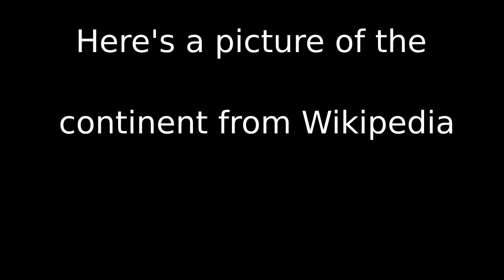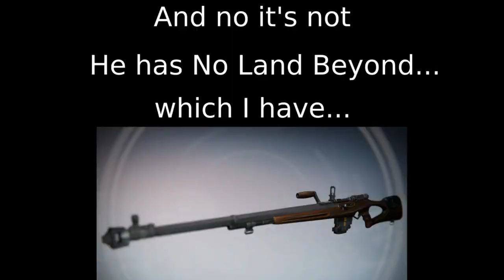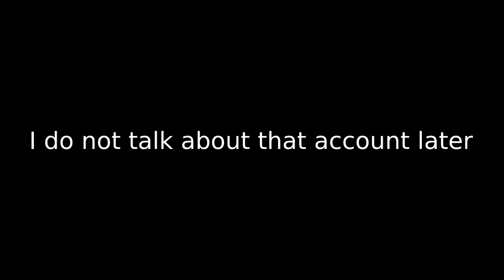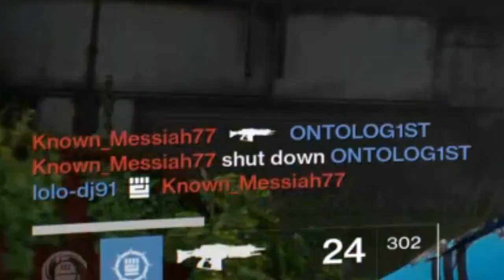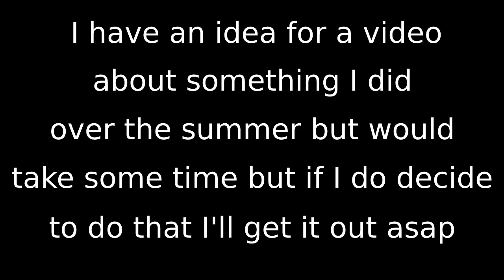I Return To My Original Destiny 1 Account After 5 Years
The title says it all, get ready to watch me suck at aiming for 20 minutes with some stupid memes mixed in.

Beautiful Ruin(Summer Salt)- Masafumi Takada
Jungle Hijinx (DK Island Swing Returns)- Minako Hamano, Kenji Yamamoto
Simian Segue Returns (Jungle Overworld)- Minako Hamano, Kenji Yamamoto